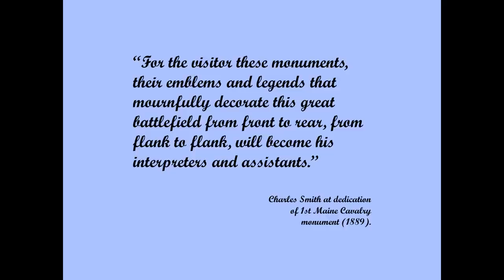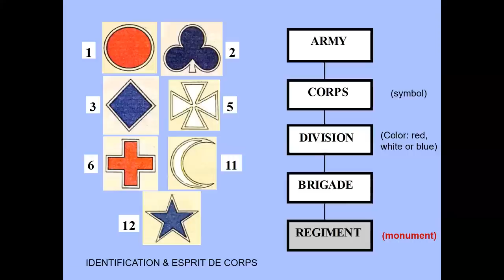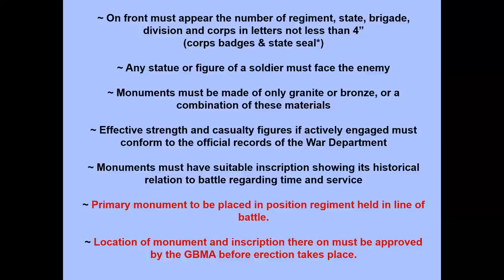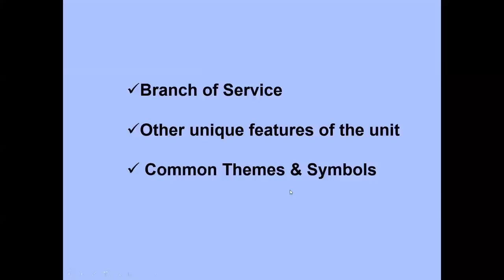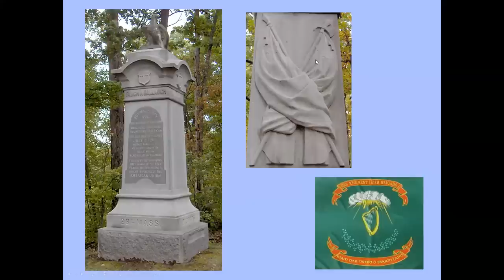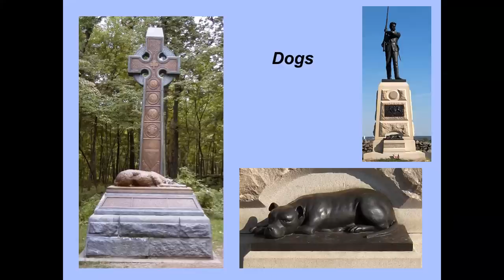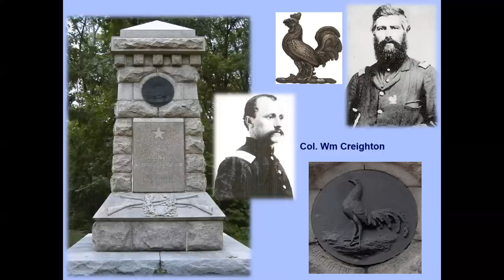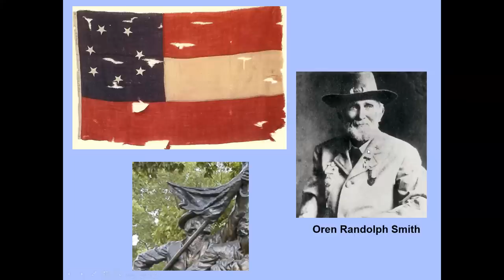The Story of Gettysburg National Military Park Monuments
Gettysburg battlefield holds the largest number of outdoor statuaries in the country, and possibly, the world. Join Licensed Battlefield Guide Sue Boardman, and discover the when, who and why of the monumentation at Gettysburg National Military Park, along with some interesting stories behind the inspiration for these unique memorials. The veterans wanted their service to be remembered – the monuments are their legacy. At the end of this tour, the visitor will understand how to read and understand the message of the monuments along the length of Hancock Avenue.